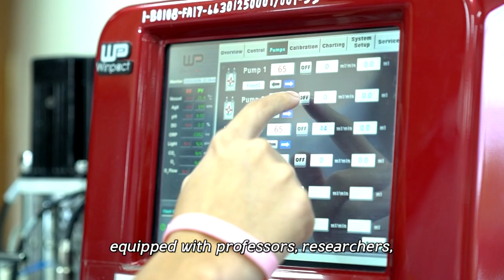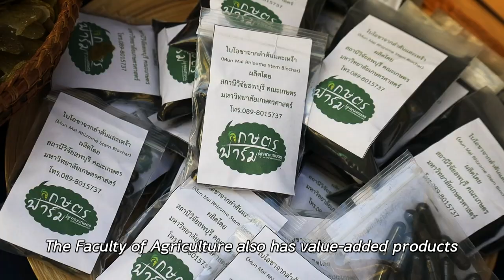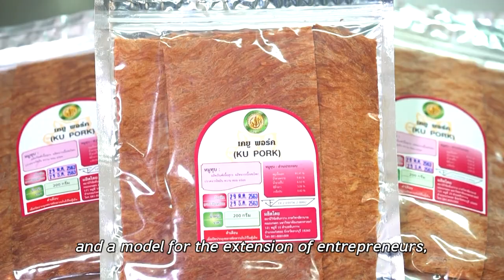Welcome to Faculty Of Agriculture (English - Short Version)